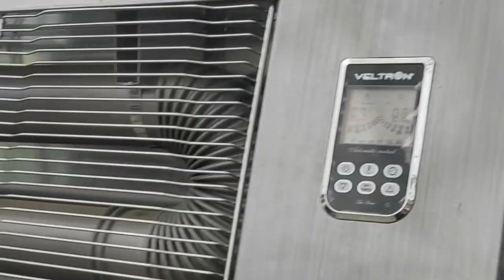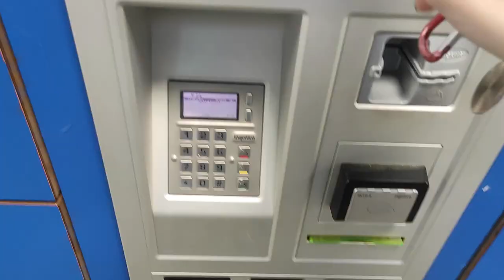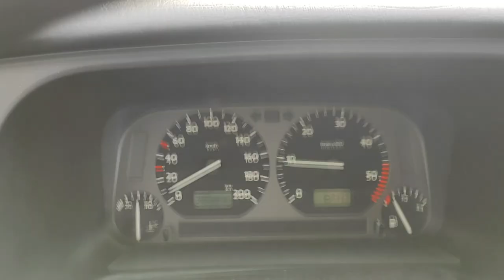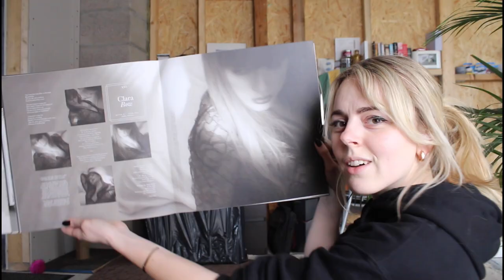Work week in my life/winter won't leave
Hey! This week i'm taking you with me to work. I now work again at a garden center and occasionlly teach airbrushing in a trade school. The video won't show the full scale of work days due to my students and our customers privacy but hopefully you get at least a little overview of how it is.

For some reason, winter thought that end of April is still not the time for him to leave and "graced" us with cold weather and two days of snow...Now finally warmer again.

See you in next weeks video where we tackle yet again more garden things and plant my first vegetables outside.

Chapters:
0:00 Intro
01:37 Monday - Snow in garden center
02:18 Tuesday - Full winter outside
03:32 Wednesday - Teaching day
08:09 Unboxing TTPD clear vinyl record
09:45 Sudden change to our evening plans
10:59 Work days in garden center
12:22 Outro